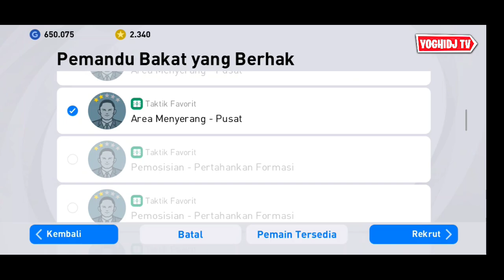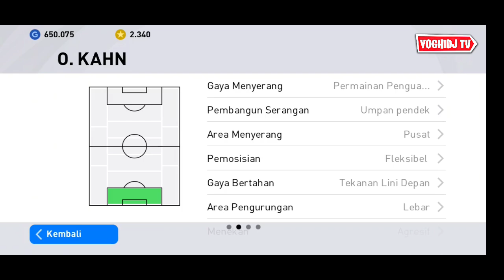O KAHN TRICK IN ICONIC MOMENT FC BAYERN MUNCHEN EFOOTBALL PES 2021 MOBILE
How to get iconic moment o kahn